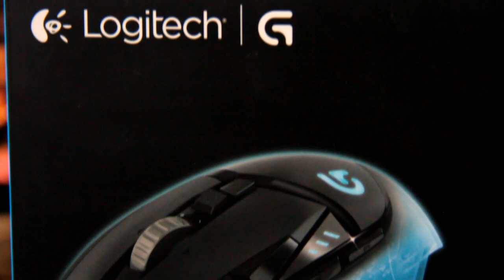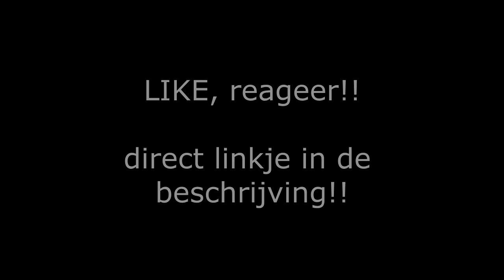HANDS ON!! De nieuwe G502 Proteus Core!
Direct halen!